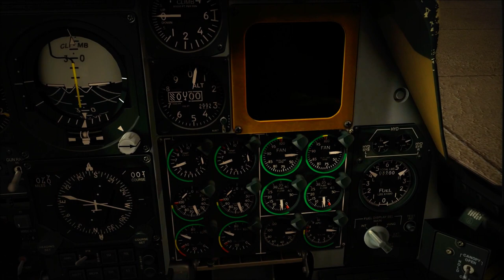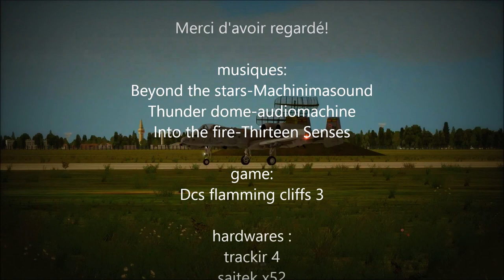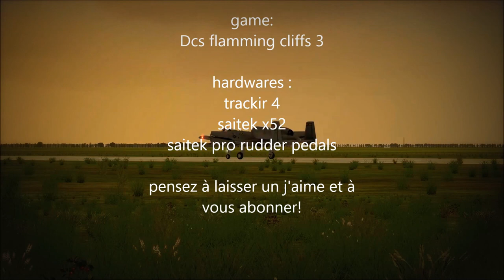DCS Movie - A10 Warthog, the Deathmachine (HD)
petite vidéo sur le simulateur DCS World avec l'extension  Flamming cliffs 3.